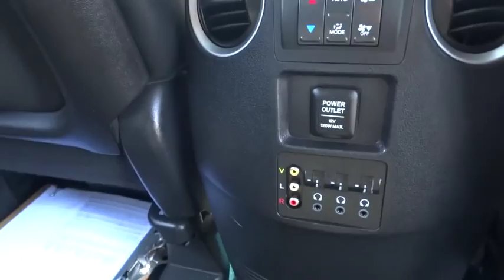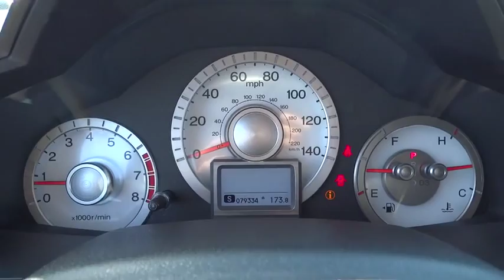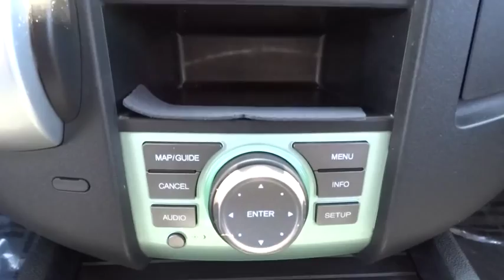2011 Honda Pilot Countryside, La Grange, Oak Lawn, Westmont, Hinsdale, IL K1054A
2011 Honda Pilot

Continental Honda
5901 La Grange Road

Call for special pricing *Certification fee included in sales price!* *Certified Vehicle* *New Arrival* This 2011 Honda Pilot Touring is a 100% Carfax Guarantee vehicle SAVE ON GAS with 22.0 Miles per gallon! This Pilot is equipped with -Navigation -4X4 4WD -Leather -Bluetooth -Backup Camera -Power Lift Gate -3rd Row Seating -Aux. Audio Input ABS Brakes -Power Seat -Automatic Headlights -Auto Climate Control -Backup Camera -Heated Front Seats -AM/FM Radio -Parking Sensors Based on the excellent condition of this vehicle, along with the options and color, this Pilot is sure to sell fast. -Multi-Zone Air Conditioning - Garage Door Opener and many other amenities that are sure to please. This Dealership prides itself on value pricing its vehicles and exceeding all customer expectations! Give us a call to confirm availability and to schedule a hassle free test drive!